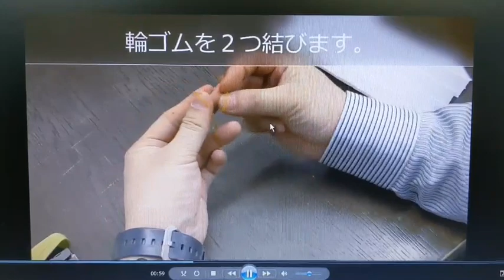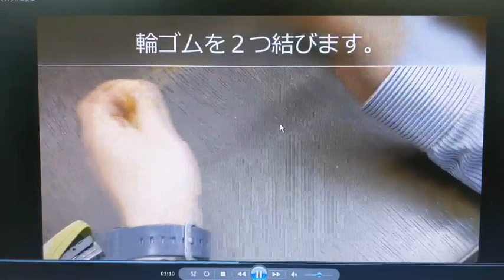キッチンタオルで急場しのぎ(パクりですがご容赦を！)